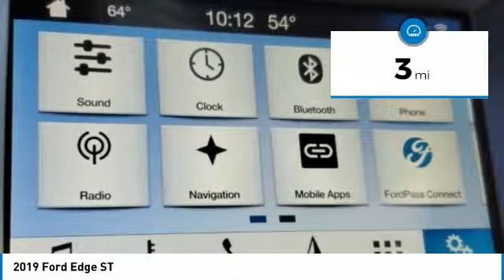2019 Ford Edge KBC73465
2019 FORD EDGE Bountiful, UT
Stock# KBC73465

1800 S Main St.

This New all wheel drive 2019 Ford Edge ST features a *Gray Exterior with a Ebony Cloth Interior*.

*TECHNOLOGY FEATURES:* This Ford Edge Includes Voice Command Features, Steering Wheel Audio Controls, Satellite Radio, Multi-zone Climate Control, Forward Facing Camera, Premium B&O Audio System, Memory Seats, Outside Temperature Gauge, Single-Disc CD Player

*STOCK# KBC73465 * Performance Ford Lincoln Bountiful has this 2019 Ford Edge ST ready for sale today with an additional *24 Other Edges Like This In Stock!* Don't forget Performance Ford Lincoln Bountiful WILL BUY OR TRADE FOR YOUR VEHICLE!

Performance Ford Lincoln Bountiful. You can also visit us at, 1800 South Main Street Bountiful UT, 84010 to check it out in person!

*MECHANICAL FEATURES:* Scores 26.0 Highway MPG and 19.0 City MPG! This Ford Edge comes Factory equipped with an impressive 6cyl, 2.7l, 335.0hp engine, an transmission: 8-speed automatic w/selectshift transmission. Other Installed Mechanical Features Include Power Windows, Power Lift Tailgate, Heated Mirrors, Traction Control, Power Mirrors, Power Passenger Seat, Tire Pressure Monitoring System, Cruise Control, Intermittent Wipers, Rear Window Wiper, Tachometer, Trip Computer, Power Steering, Variable Speed Intermittent Wipers

*INTERIOR OPTIONS:* Heated Steering Wheel, Automatic Climate Control, Compass, Overhead Console, Bucket Seats, Rear Reading Lamps, Illuminated entry, Air Conditioning, Rear Seat Center Armrest, Reading Light(s), Center Arm Rest, Rear Window Defroster, Vanity Mirrors, Split Folding Rear Seat

*EXTERIOR OPTIONS:* Color Matched Bumpers, Auto Headlamp, Spoiler / Ground Effects

*SAFETY OPTIONS:* Back-Up Sensors, Rain Sensing Windshield Wipers, Electronic Stability Control, Brake Assist, Integrated Turn Signal Mirrors, Dual Air Bags, Knee AirBag, Delay-off headlights, Overhead airbag, Occupant sensing airbag, Anti-Lock Brakes, Auto Dimming R/V Mirror, Passenger Air Bag Sensor, Front Side Air Bags